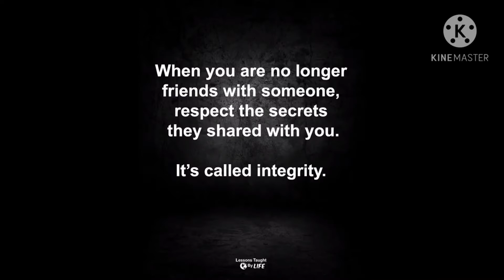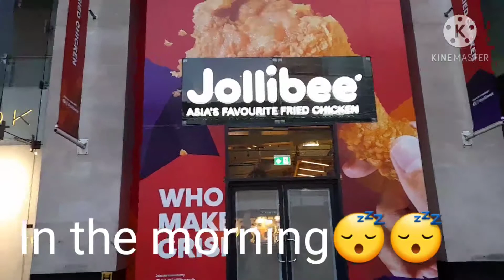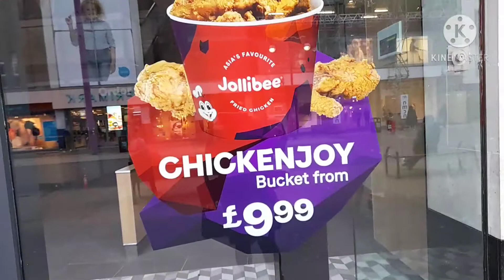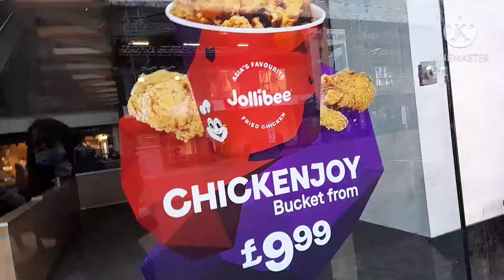Jollibee update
Can't wait for the opening
3rd branch in the uk
Everyone in the uk join me